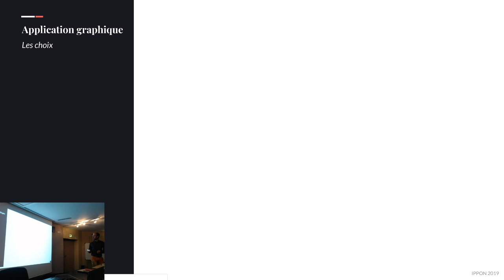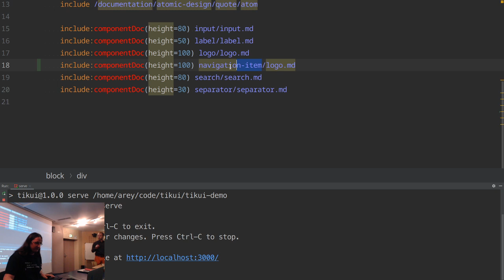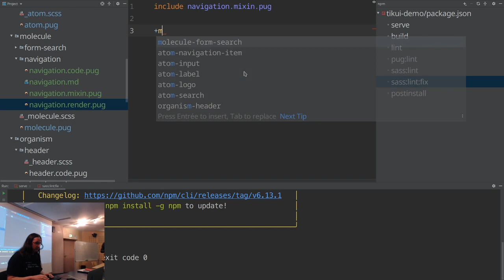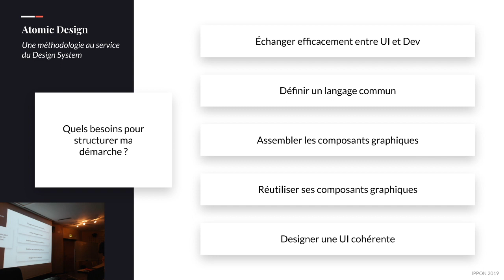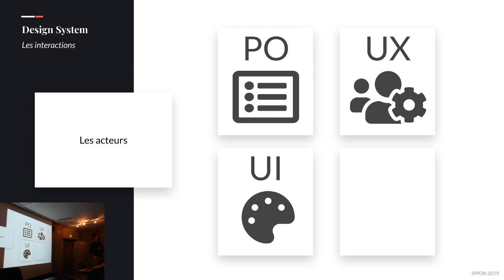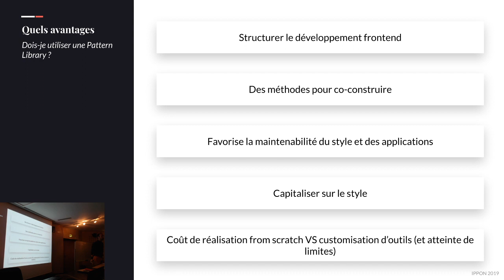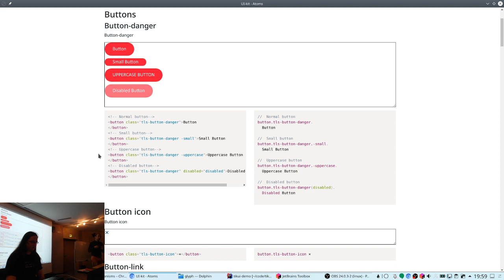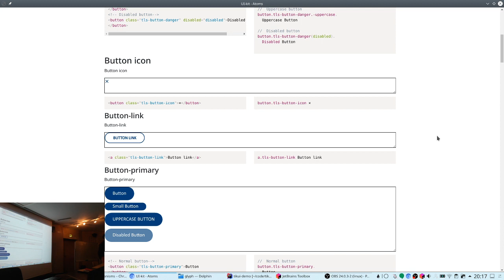Impose ton style ! Crée ta Pattern Library !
Session du MUG Lyon du 27/11/2019, animée par Jérémie Tisserand (@JeremieTiss) et Anthony Rey (@arey_gnuk) :

La plupart des développements nécessitent une interface graphique. Dans le monde du web, des outils comme Bootstrap, Material Design ainsi que d'autres bibliothèques graphiques sont couramment utilisés. Pour se démarquer sur le marché, le parcours et le design d'une application web doivent être définis.

En tant que développeur, il arrive de se retrouver dans une situation où il faut tordre les outils graphiques dans tous les sens pour répondre aux attentes graphiques et fonctionnelles.

Dans ce talk, nous vous proposons de :
découvrir ce qu'est une Pattern Library pour vous permettre de développer votre identité graphique,
vous présenter les principes généraux d'un Design System,
situer la Pattern Library dans le Design System,
initialiser une Pattern Library,
donner des outils permettant de construire le contenu de la Pattern Library.